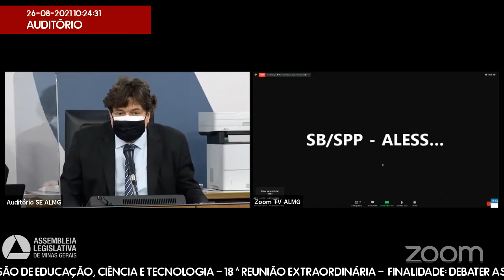26/08/2021 10:00 - Comissão de Educação, Ciência e Tecnologia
Finalidade da audiência: Debater as novas bases legais do Fundeb e a inserção dos assistentes sociais e psicólogos nas equipes multiprofissionais da educação básica.